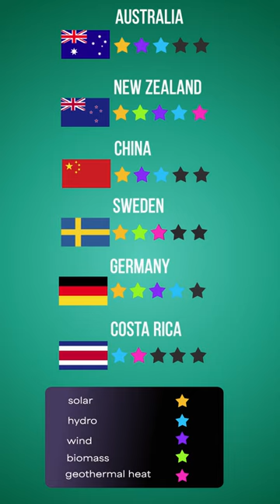FLIP THE SWITCH | renewableenergy | climatechange & sustainability | FuseSchool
CREDITS
Animation & Design: Corne Harteveld
Narration: Tatum Rijper
Script: Tatum Rijper